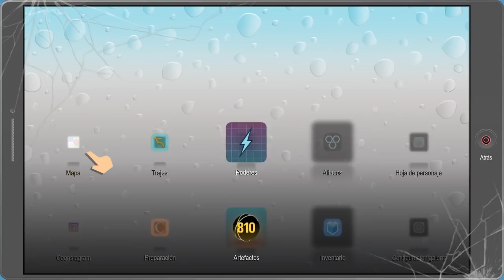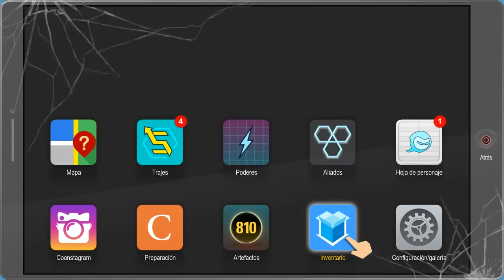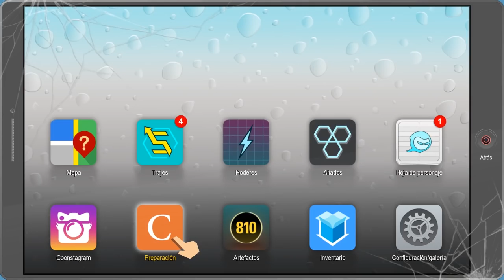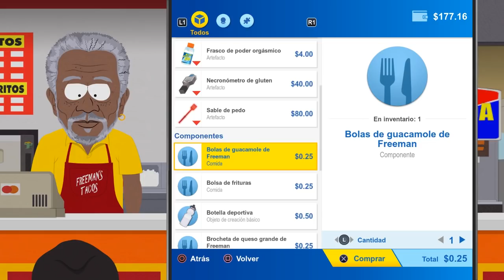[South Park: The Fractured But Whole] Saico vs Freeman: La Venganza | Ultima Pelea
El crédito de la caricatura de mi persona para miniaturas y avatar van completamente para SOUL RAINBOW

Esto no es una guía, solo estoy compartiendo experiencias personales de  mi vicio más antiguo, esperando entretener a los que gustan de esta clase de material, no afecta en nada a mi otro canal, porque yo YA JUEGO VÍDEO JUEGOS, solo estoy haciendo públicas mis partidas.